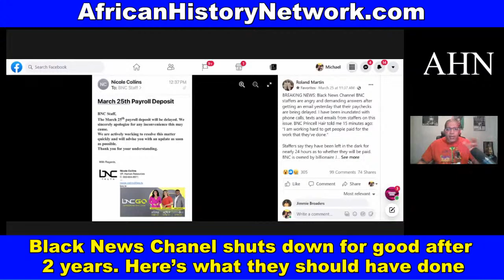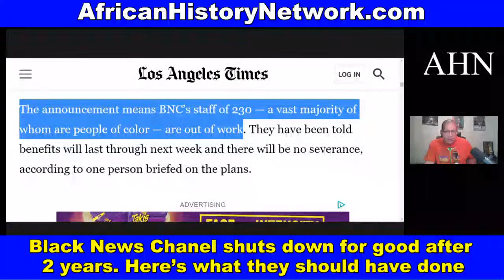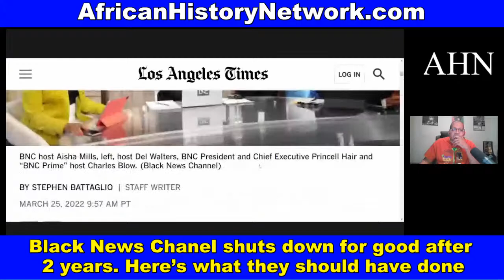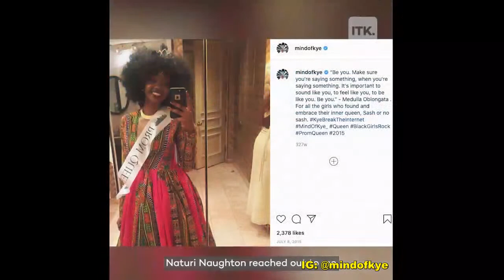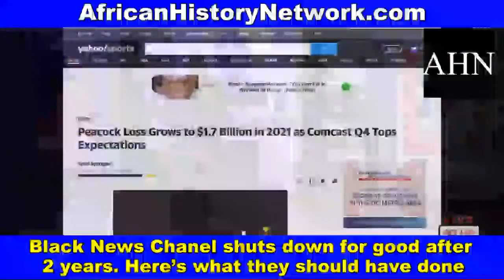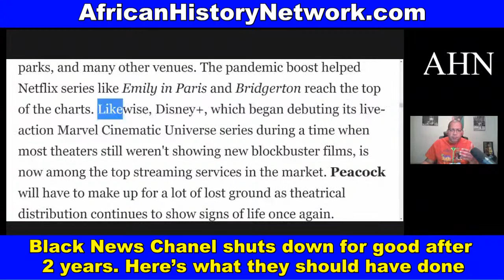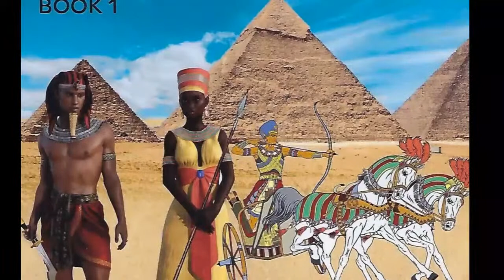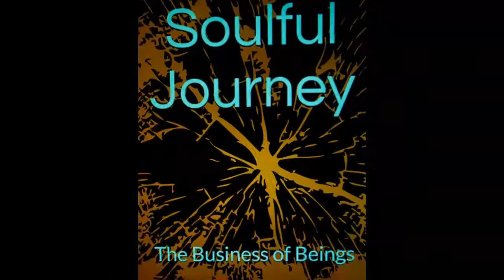Black News Chanel shuts down for after 2 years. Here’s what went wrong.; Ketanji Brown Jackson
Black News Chanel shuts down for good after 2 years. Here’s what they should have done.; Ketanji Brown Jackson faces heated questions, tense exchanges with Republicans during SCOTUS Confirmation Hearing. - TheAHNShow with Michael Imhotep 3-27-22

We are celebrating our 12th Year Anniversary of The African History Network Show.

(WATCH NOW ON DEMAND) ‘Ancient Kemet (Egypt), The Moors & The Maafa: Understanding The Trans-Atlantic Slave Trade What They Didn’t Teach You In School’, (10 Week Online Course)  with Michael Imhotep founder of The African History Network.  Discounted Reg. $60; ALL LIVE SESSIONS WILL BE RECORDED SO YOU CAN WATCH AT ANY TIME! WATCH CONTENT ON DEMAND!  Next Class Sat. 4-9-22, 2pm EST!

1st Class ‘Ancient Kemet (Egypt), The Moors & The Maafa: Understanding The Trans-Atlantic Slave Trade What They Didn’t Teach You In School’, Saturdays 2pm EST

2nd Class ‘From The Civil War To Civil Rights Movement & Black Power (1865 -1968) Sundays 2pm EST

One Africa: Power in Unity Conference – Hapi Film

Come join us in Detroit for the ONE AFRICA: Power in Unity Conference on Saturday April 30, 2022 and Sunday May 1, 2022. The conference will be LIVE STREAMED Worldwide.